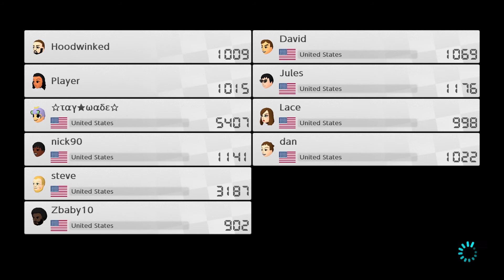Mario Kart 8 Deluxe: Online Battle Mode #8 (Coin Runners) [1080 HD]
Coin Runners with my Mii in SNES Battle Course 1. [1080 HD] {60 FPS}